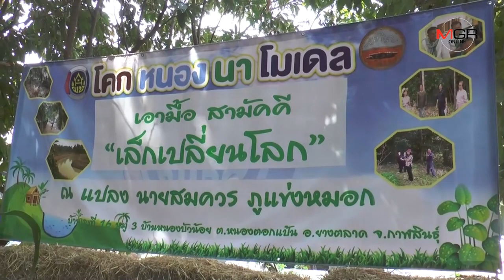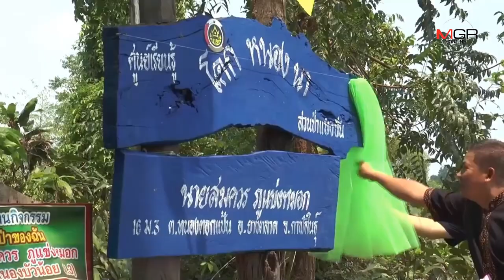กาฬสินธุ์เดินหน้า “โคกหนองนาโมเดล” แก้ปัญหาภัยแล้งยั่งยืนด้วยเศรษฐกิจพอเพียง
13/03/2020 กาฬสินธุ์เดินหน้า “โคกหนองนาโมเดล” แก้ปัญหาภัยแล้งยั่งยืนด้วยเศรษฐกิจพอเพียง
กาฬสินธุ์ - จังหวัดกาฬสินธุ์ ชูแปลงเกษตรผู้ใหญ่บ้านหนองบัวน้อย ต.หนองตอกแป้น อ.ยางตลาด นำร่องโครงการพัฒนาหมู่บ้านเศรษฐกิจพอเพียงด้วย “โคก หนอง นา โมเดล” สร้างงาน สร้างอาชีพ สร้างรายได้ แก้ไขปัญหาภัยแล้งอย่างยั่งยืน